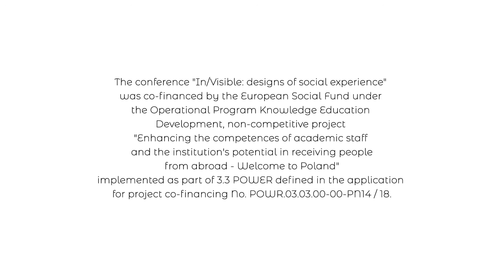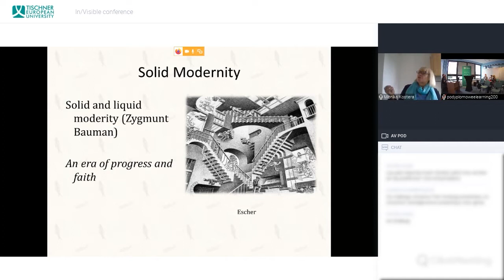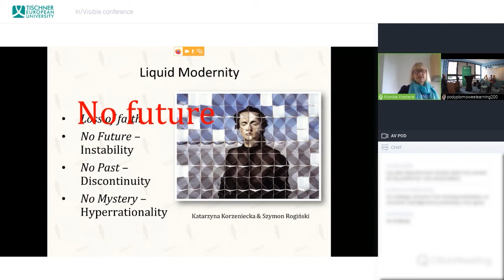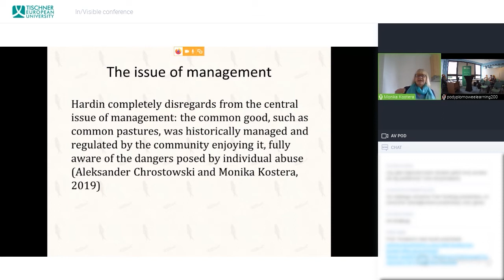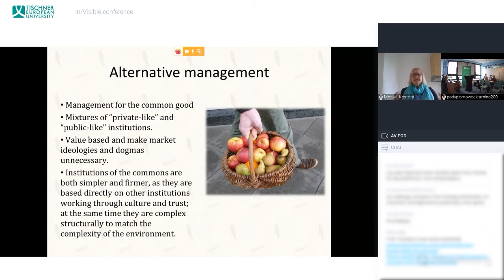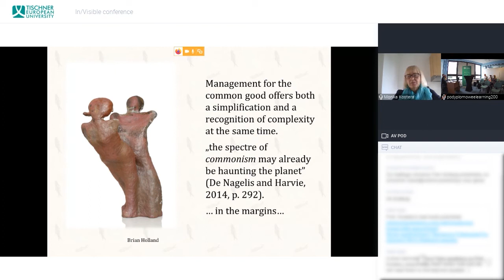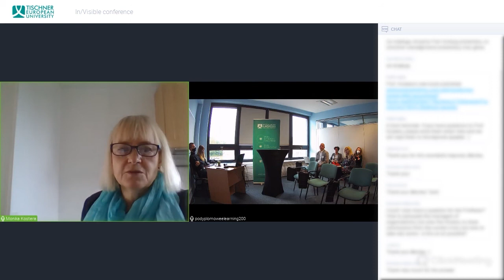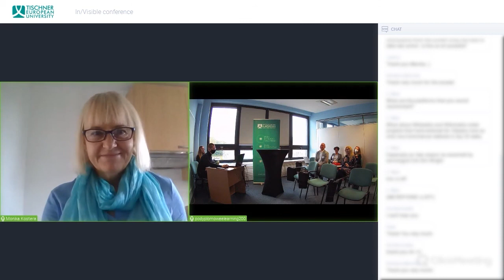In/Visible Conference: Prof. Monika Kostera - Managing for the common good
↪︎ Obejrzyj spotkania w ramach Drzwi Otwartych 2024 The conference In/Visible: Designs of social experience was a part of the project „Welcome to TEU” was co-financed by the European Social Fund under the Operational Program Knowledge Education Development, non-competitive project “Enhancing the competences of academic staff and theinstitution’s potential in receiving people from abroad - Welcome to Poland” implemented as part of 3.3 POWER defined in the application for project co-financing No. POWR.03.03.00-00-PN14 / 18.